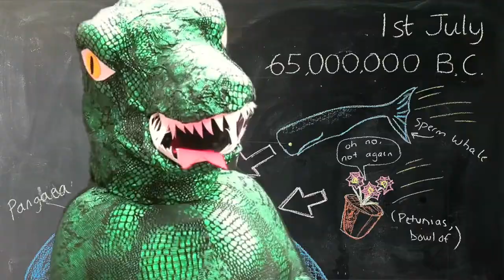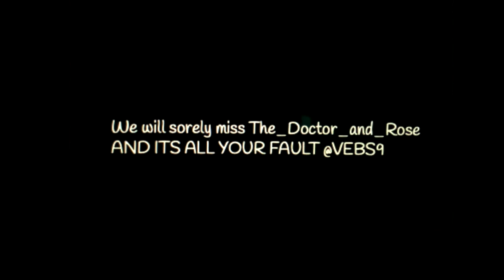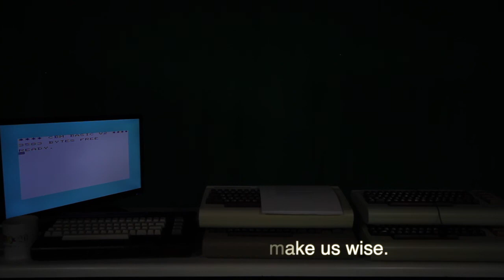The Early Show - 2020 07 01 - Fyling Hall School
The Early Show has been a way for us to create a programme of personal development during this period of distance learning. Mr Instone's 'chat show' format has become our 'virtual assembly' until such a time we can all come together again.

This approach has allowed us to offer enrichment in a light hearted, gentle way as well as giving insight into a vast array of unusual professions.

Episode 12, this week, tackles a grand theme for us all. Terry and Mr Instone confront the possibility that reality might not be what it seems. With the help of their special guest explore issues around the meaning and purpose of life, hinting at issues of self esteem and mental health.

Their guest is BBC comedy award finalist, comedian Silky, who has also run a national chain of comedy clubs as well as delivering corporate training in improvisation and speaking skills.

If you've not watched an Early Show before, this is one you need to see all the way through. Don't be fooled by the irreverent silliness: one of our most hard hitting messages permeates throughout which in many ways is an exploration of our motto: The days that make us happy, make us wise.
They do indeed.

Written and hosted by Ayd Instone, Head of Enrichment at Fyling Hall School. With special guest star Silky.

New episodes weekly every Wednesday.